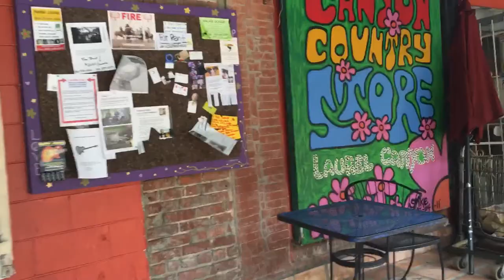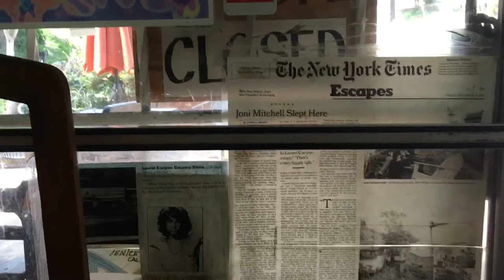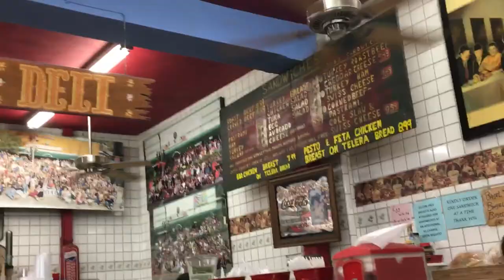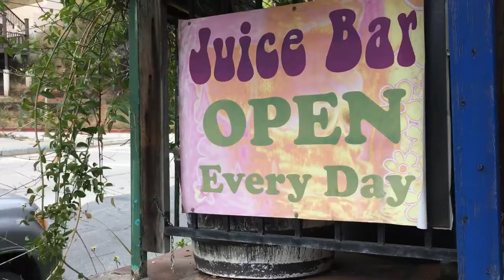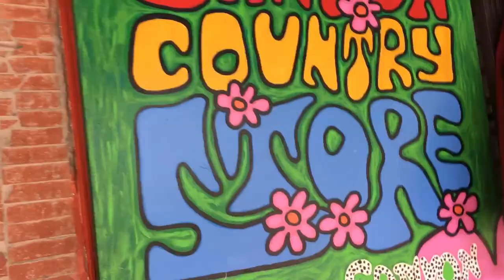Laurel Canyon Country Store - Jim Morrison's house & cantina & LOVE STREET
Filmed on 5/20/16.  A quick view around Rothdell Trail  aka Love Street.  From the Alta Cienega, drive up to Sunset Blvd and take a right. Keep driving down Sunset. You will pass some of the Sunset locations such as The Comedy Store (Ciro's), The Hyatt, The Doors billboard and Chateau Marmont. Once you reach Laurel Canyon Blvd, take a left. Keep on Laurel Canyon Blvd for about a mile and you will reach the Canyon Country Store - 2108 Laurel Canyon Blvd. Due to the fact that Jim and Pam lived right next door to Canyon Country Store, they no doubt visited the store all the time, as did most of the rock and roll royalty that lived in the Canyon at that time. This is the store immortalized in The Doors song "Love Street" - the "store where the creatures meet". On any given day back in the '60s, you might have run into Jim Morrison, David Crosby, Mama Cass or Frank Zappa.. just to name a few.

If you go outside the store and onto Rothdell Trail, one of the first houses you will see is Jim and Pam's house. This was the house on "Love Street". It supposedly still has the original shower stall from when Jim lived there, preserved and hidden behind a remodeled bathroom wall. The residence was set ablaze by an arsonist in 2011, but as you can see, the main structure was saved.